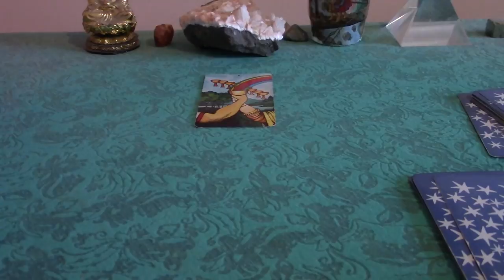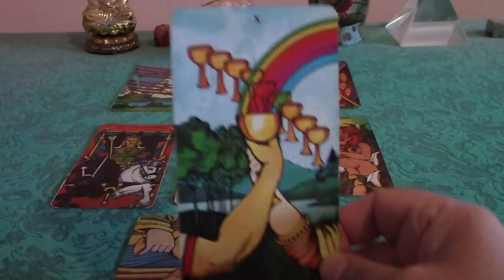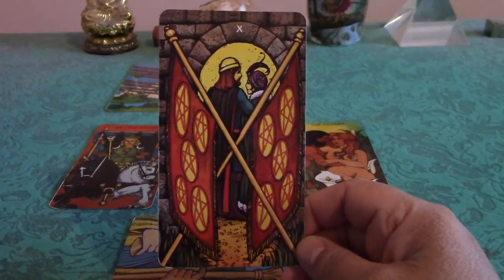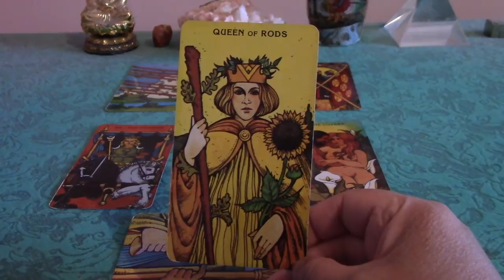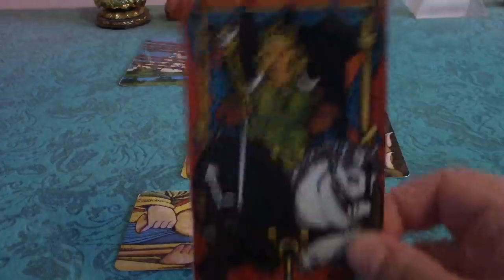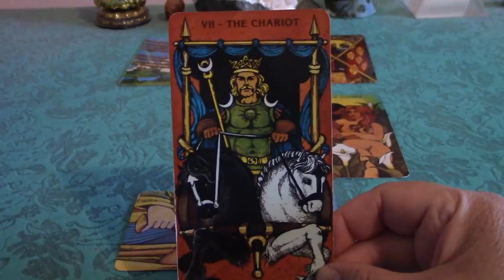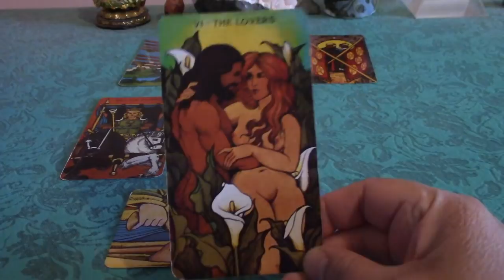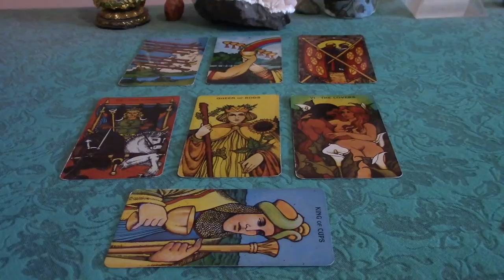Leo December 2017 Love Tarot Reading: The Lovers